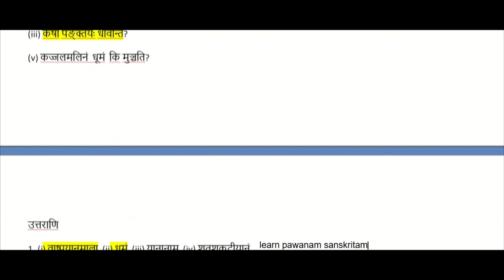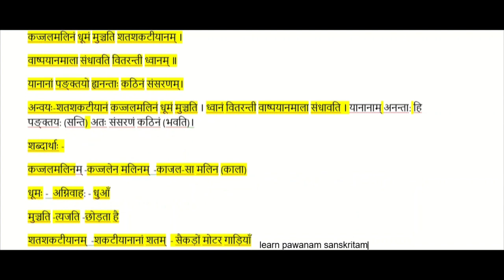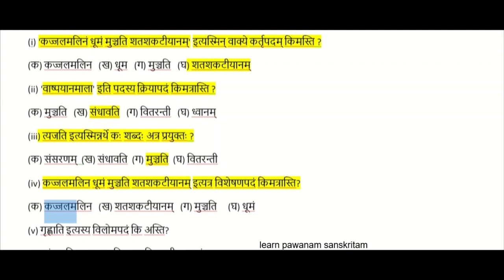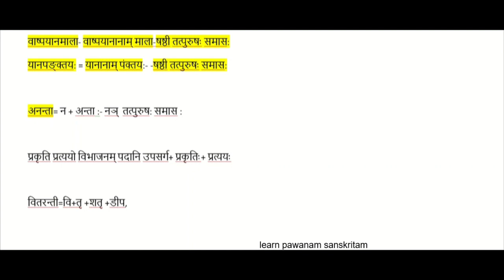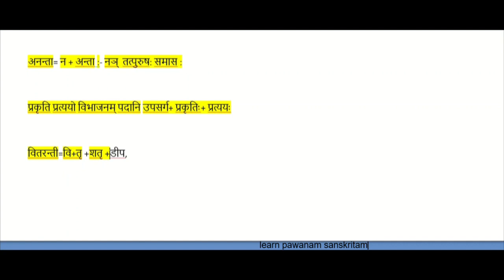शुचि पर्यावरण -3